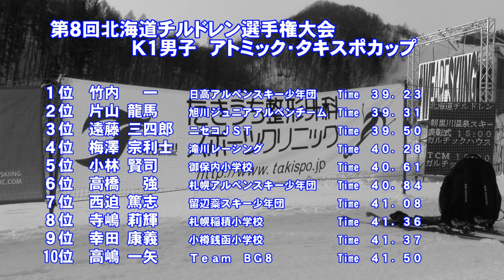第８回北海道チルドレン選手権大会 Ｋ１男子ＧＳ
平成２８年２月２０日　小樽朝里川温泉スキー場で開催された「第８回北海道チルドレン選手権　Ｋ１男子入賞者

１位竹内力　２位片山龍馬　３位遠藤三四郎
４位梅澤宗利士　５位小林賢司　６位高橋強　７位西迫篤志
８位寺嶋莉輝　９位幸田康義　１０位高嶋一矢